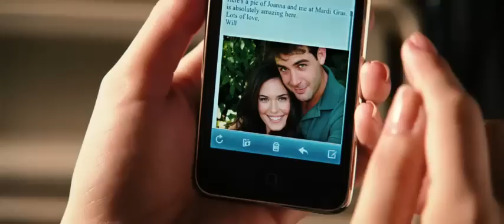To znowu ty